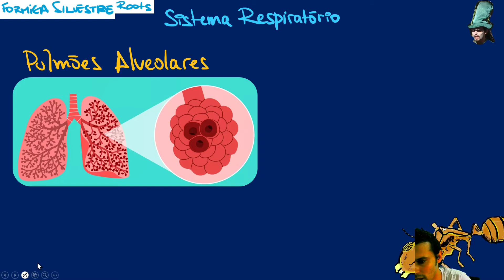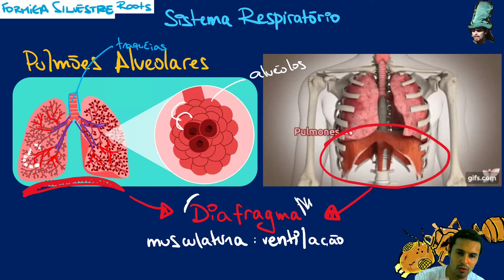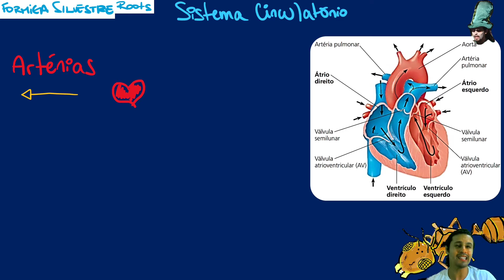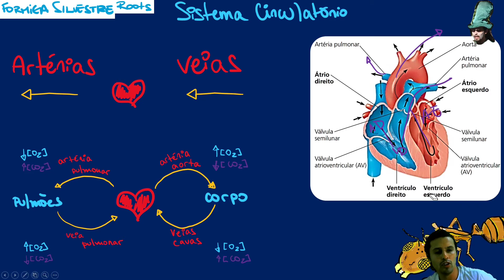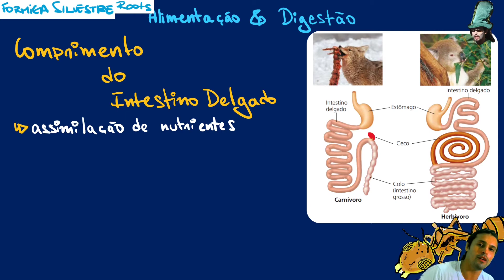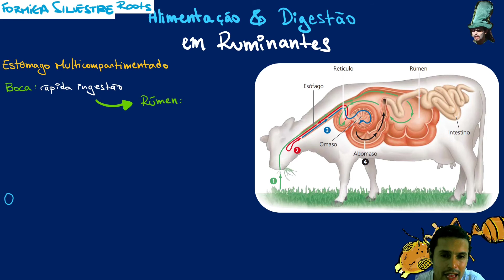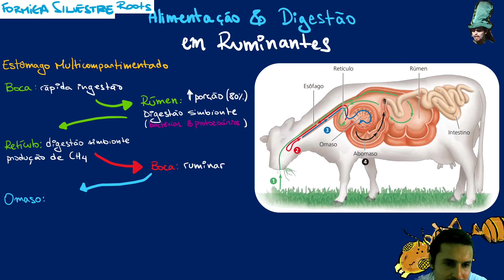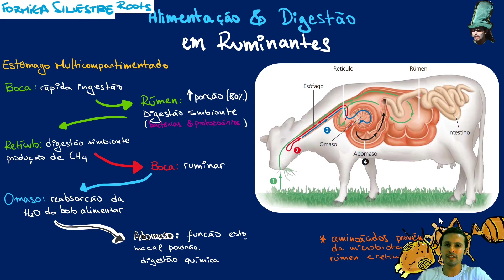Mamíferos: a nossa linhagem, sagazes (parte 03)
Neste vídeo temos:
- sistema respiratório
- sistema circulatório
- heterodontia e alimentação
- herbivoros Vs carnívoros, o intestino delgado
- ruminantes e seus processos digestivos